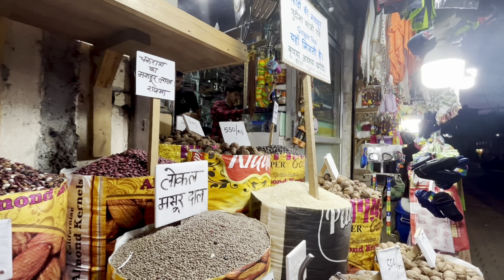Chakrata: The Ultimate Monsoon Getaway from Dehradun Revealed 🌿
Looking for an unforgettable monsoon adventure? 🌿 Join us as we take you on a virtual journey from Dehradun to Chakrata, revealing the hidden greenery that comes alive during the rains! 🏞️ Watch our captivating video "Chakrata: The Ultimate Monsoon Getaway from Dehradun Revealed" now.

Embark on an unforgettable monsoon journey from Dehradun to Chakrata! Join us as we unveil the hidden greenery of Chakrata, a haven of natural beauty and serenity. In this captivating travel video, you'll witness the magic of monsoon as we explore lush landscapes, misty mountains, and serene waterfalls. Get ready to be mesmerized by the rain-soaked wonders of Chakrata. Don't miss out on this enchanting adventure that promises to rejuvenate your senses and leave you in awe of nature's marvels.